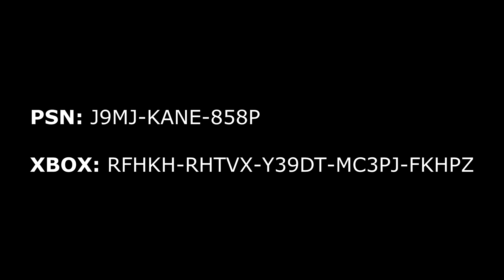12 Year Old Khanada vs God Khanada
We take a look and compare old Khanada to the new God Khanada...

This video includes:
12 Year Old Khanada vs God Khanada
Season 1 Khanada vs New Khanada
The Evolution of Khanada